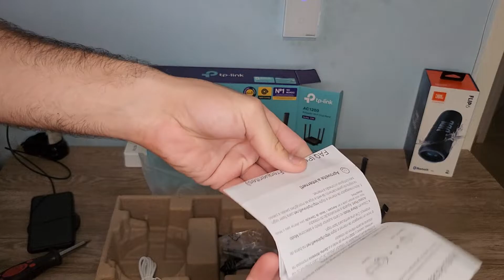!!!Unboxing!!! Roteador wifi TP-LINK ARCHER C54